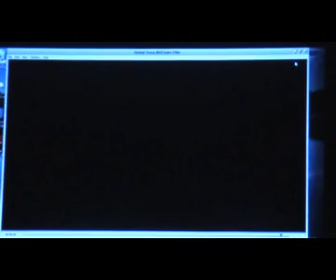Part1 PEACE CAMPAIGNING IN TODAY'S WORLD Exploring Strategies & Actions